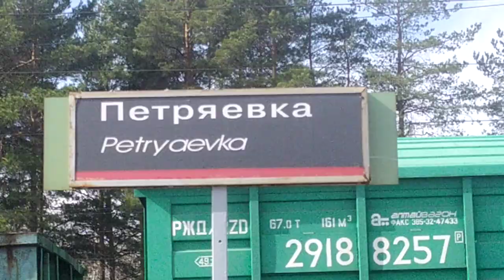Станция Петряевка. Вагоны, локомотивы, инфраструктура, платформы, расписание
Станция Петряевка, Арзамасское направление
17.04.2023г, г. Нижний Новгород, Россия 🇷🇺